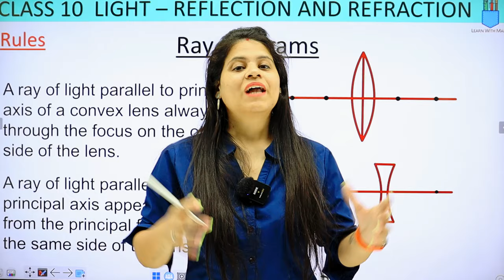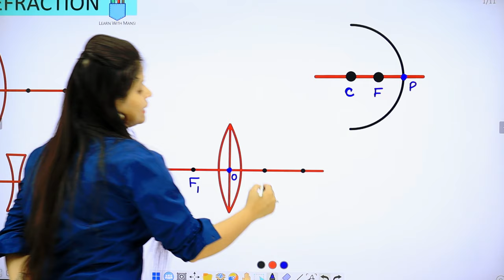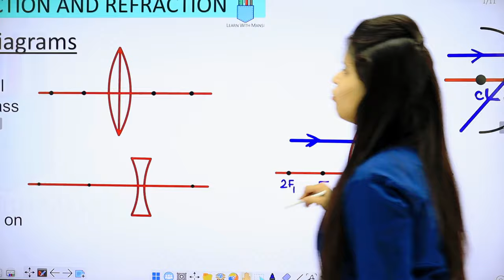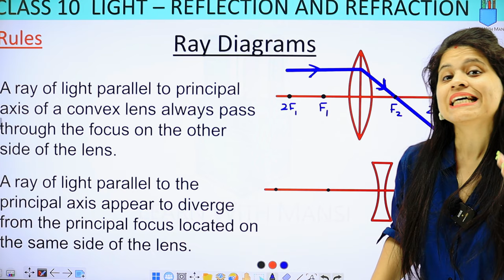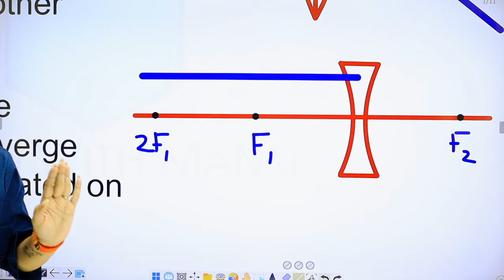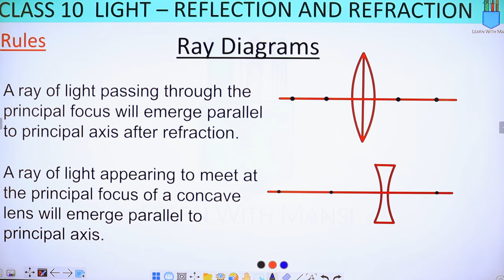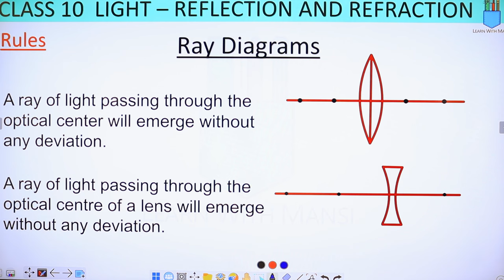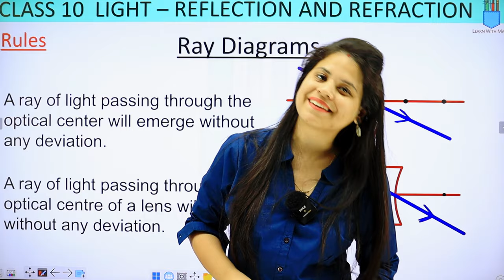Lens - Rules For Ray Diagram | Chapter 9 | Light | Class 10 Science | NCERT